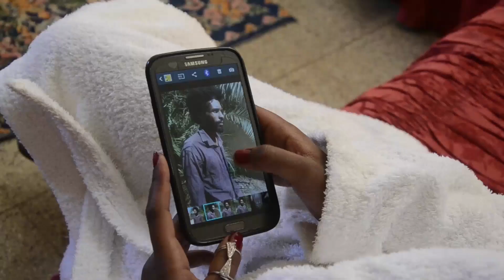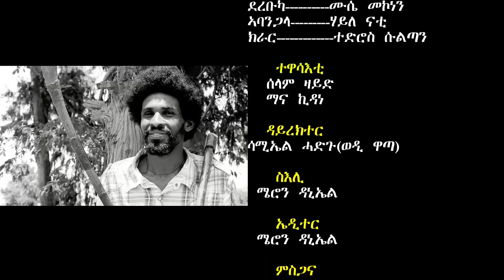New Eritrean Music 2018 (Official Music Video) Mana Kidane - Memher Feqri l ማና ኪዳነ - መምህር ፍቕሪ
Modern Eritrean music sung by Mana Kidane set in a traditional manner.

Any unauthorized use is strictly prohibited; no part (Audio & Video) of this publication may be reproduced, distributed or transmitted in any form or by any means without the prior written permission of the publisher.